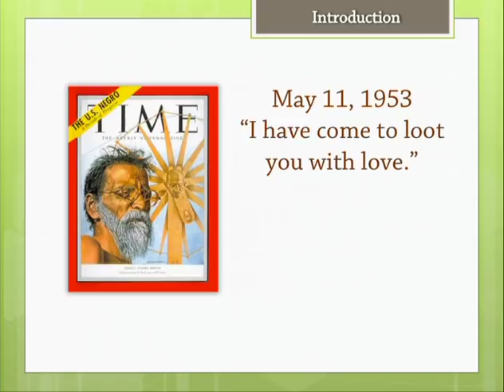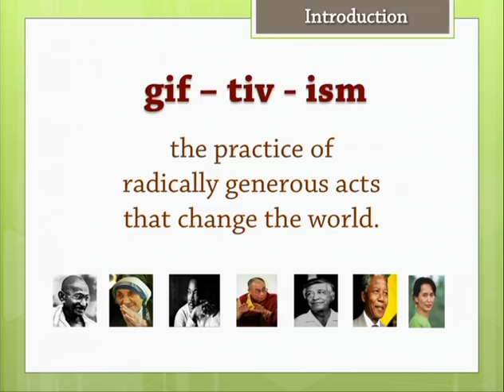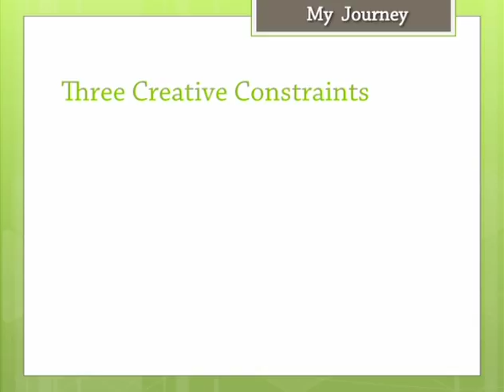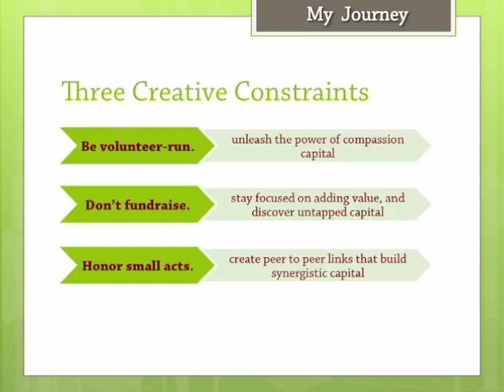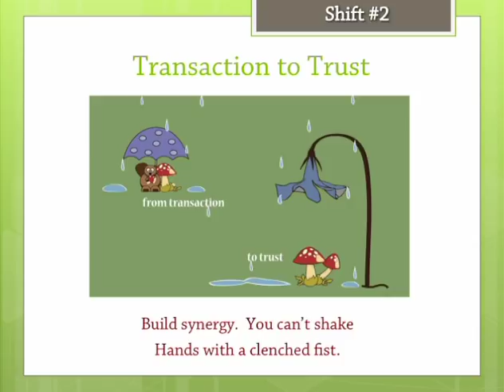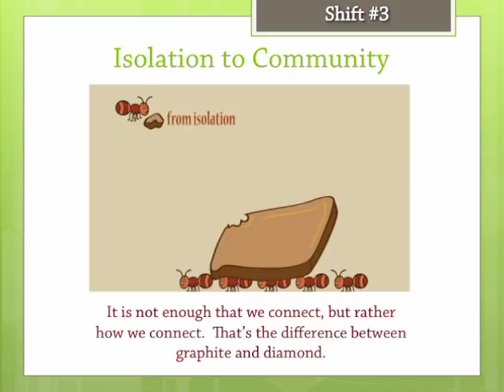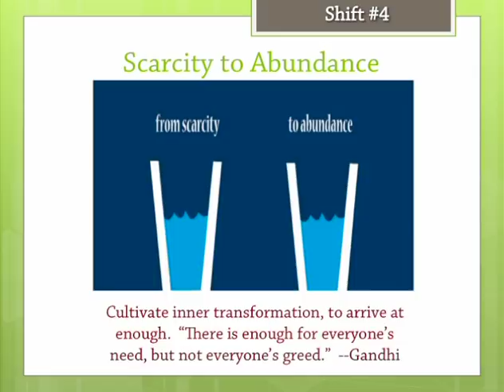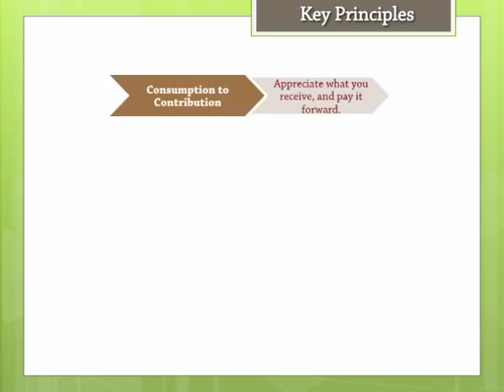TEDxBerkeley - Nipun Mehta - Designing For Generosity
Nipun Mehta is the founder of ServiceSpace (formerly Charity Focus), an incubator of projects that works at the intersection of volunteerism, technology and gift-economy. What started as an experiment with four friends in the Silicon Valley has now grown to an global ecosystem of over 350,000 members that has delivered millions of dollars in service for free. Nipun has received many awards, including the Jefferson Award for Public Service, the President's Volunteer Service Award and Wavy Gravy's Humanitarian award. He is routinely invited to share his message of "giftivism" to wide ranging audiences, from inner city youth in Memphis to academics in London to international dignitaries at the United Nations. He serves on the advisory boards of the Seva Foundation, the Dalai Lama Foundation, and Greater Good Science Center.